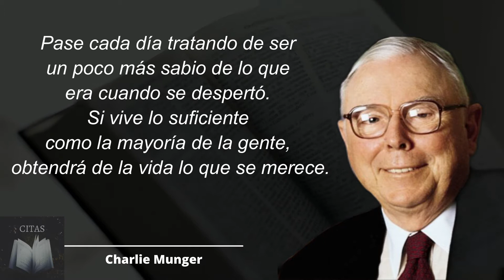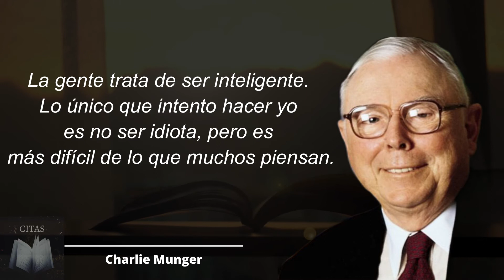👉Sigue estos CONSEJOS para que te vaya MUCHO MEJOR en la VIDA [Palabras SABIAS de CHARLIE MUNGER]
La lectura, sabiduría y aprendizaje según Charlie Munger.

CHARLIE MUNGER
Charles Thomas Munger (nacido el 1 de enero de 1924) es un empresario, inversor, hombre de negocios y filántropo estadounidense.
Es vicepresidente de Berkshire Hathaway, el conglomerado controlado por Warren Buffett; Buffett ha descrito a Munger como su socio.
Munger fue presidente de Wesco Financial Corporation desde 1984 hasta 2011. Es también presidente del Daily Journal Corporation, de Los Ángeles, California, y uno de los directores de Costco Wholesale Corporation.

Munger nació en Omaha, Nebraska. Siendo un adolescente trabajó en Buffett & Son, una tienda de comestibles propiedad del abuelo de Warren Buffett.
Después de matricularse en la Universidad de Míchigan, donde estudió matemáticas, nunca regresó a Omaha excepto de visita. A comienzos de 1943, unos cuantos días después de su 19.º cumpleaños, dejó la universidad para servir en el Cuerpo Aéreo del Ejército de los EE.UU., donde llegó a ser Alférez. Continuó sus estudios en meteorología en Caltech en Pasadena, California, la ciudad que convertiría en su hogar.
A través del G.I. Bill completó varios cursos avanzados en diversas universidades; ingresó en la Harvard Law School aún sin poseer una licenciatura, graduándose magna cum laude con un J.D. en 1948. En Harvard fue miembro del Harvard Legal Aid Bureau.
Se trasladó con su familia a California, donde comenzó a trabajar para la firma de abogados Wright & Garrett (posteriormente Musick, Peeler & Garrett). En 1962 funda y trabaja como abogado de bienes raíces en Munger, Tolles & Olson LLP. Posteriormente abandona la práctica de la abogacía para concentrarse en la gestión de inversiones y más tarde se asocia con Otis Booth para el negocio de desarrollos inmobiliarios. A continuación se asocia con Jack Wheeler para formar Wheeler, Munger, y Compañía, una empresa de inversión registrada en la Pacific Coast Stock Exchange. En 1976 liquida Wheeler, Munger, y Compañía después de pérdidas del 32% en 1973 y del 31% en 1974.

A pesar de que Munger es más conocido por su asociación con Buffett, él mismo creó una sociedad de inversión de 1962 a 1975. Según el ensayo de Buffett, "The Superinvestors of Graham-and-Doddsville", publicado en 1984, la sociedad de inversión de Munger generó beneficios anuales compuestos del 19.8% durante el periodo 1962–75, comparado con una apreciación del 5.0% para el índice Dow Jones.